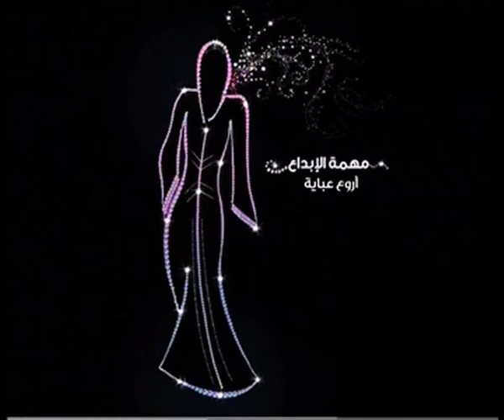Arwa3 Abaya 2011 - Ep. 2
The first designs are in! The challenge they got from the first episode was to create an abaya for Emirati digital artist Sumayyah Al Suwaidi. Sumayyah is going to have a Ramadan Art Bazaar featuring 20 artists with many VIPs attending, so she needs to be wearing something unique with colors that aren't 'loud'. Sumayyah also loves vintage, so she asked if they can include an element of that into their designs as well. See the designs and let us know what you think!